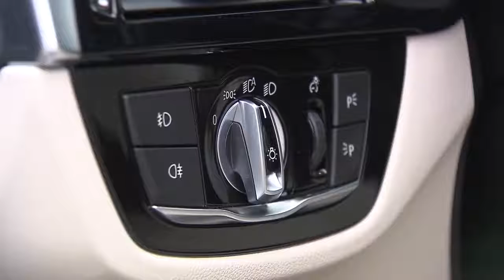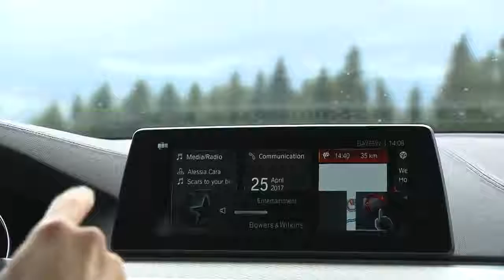2018 BMW 5 Series 530d Touring Interior Exterior & Drive - BEST TOURING | Luxury Car Reviews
2018 BMW 5 Series 530d Touring Interior Exterior & Drive - BEST TOURING | Luxury Car Reviews